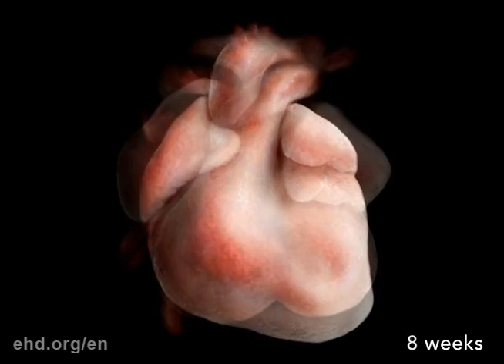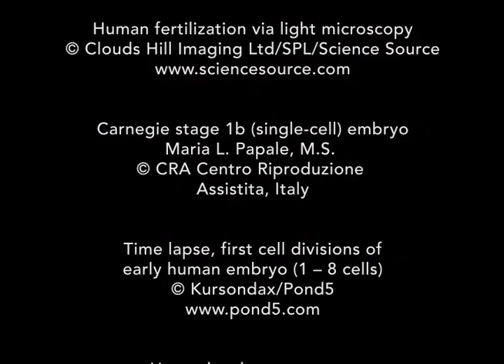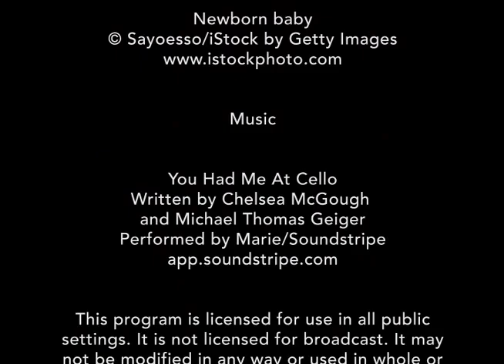Jouw leven vóór je geboorte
Leer in deze video hoe jij in de baarmoeder bent ontstaan en ontwikkeld! Deze video behandelt de verschillende stadia van menselijke ontwikkeling, van bevruchting tot geboorte, met behulp van echte beelden van binnenin de baarmoeder! Leer op welke dag van je moeders zwangerschap jij een hartslag kreeg; wanneer je vingertjes zichtbaar werden en hoe je ogen zich ontwikkelden. Zie hoe je eerste bewegingen eruitzagen en verwonder je over de indrukwekkende ontwikkeling die jouw hersenen ondergingen!

Deel deze video en vier het wonder van jouw geschiedenis in de baarmoeder!

Deze video is gedeeld met toestemming van de eigenaren en makers